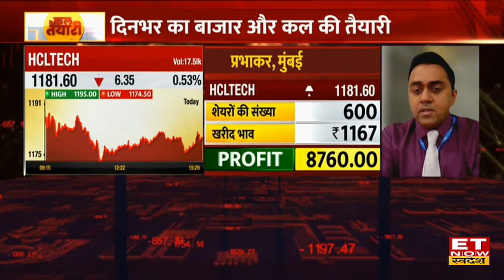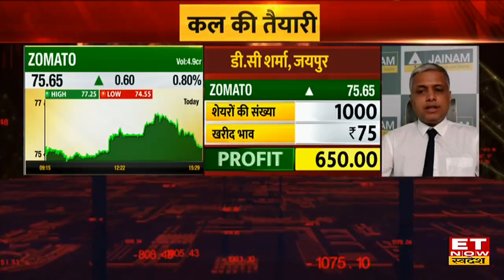HCL Tech & Zomato के Shares से बना लिया है Profit, Expert से जानिए क्या करें ?| ET Now Swadesh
HCL Tech Share | HCL Tech Share News | IT Stocks To Buy | IT Stocks To Buy Now |Zomato Stock Price | Zomato Share Target and Stop Loss | Zomato Stock Outlook | Zomato Share Today
HCL Tech & Zomato Share में जानें निवेश को लेकर क्या है Experts की राय. जानें किन levels पर करनी चाहिए आपको खरीदारी और क्या है Target Price और जानिए किस Strategy के साथ इस Stock में पैसा कमाया जा सकता है. देखें वीडियो.